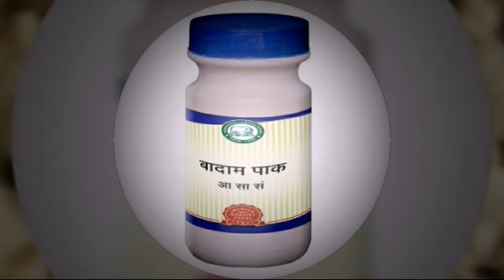बादाम पाक, Badam Pak, शारारिक ताकत,दिमागी ताकत गज़ब है, increase Body to Mind power amazing product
बादाम पाक,शारारिक ताकत,दिमागी ताकत गज़ब है,
 increase Body to Mind  power amazing product
Badam Pak
ऑनलाइन खरीदिये बादाम पाक नीचे दिए लिंक्स पर क्लिक करे,